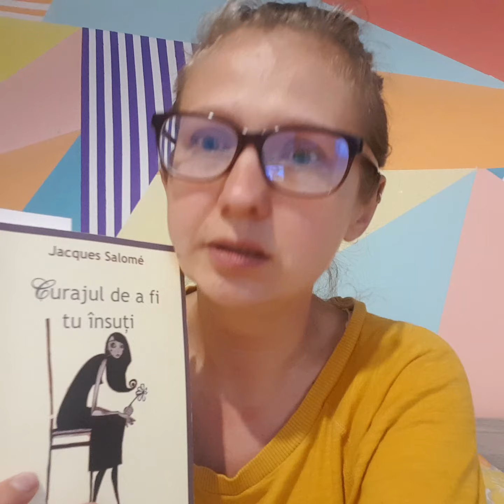Ultimul video de 39 de ani 😜😝🌸